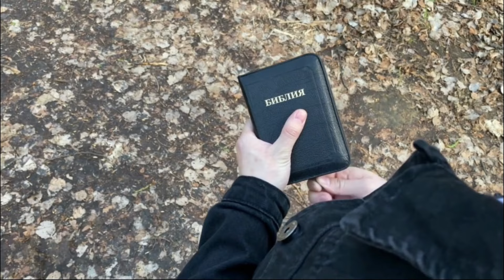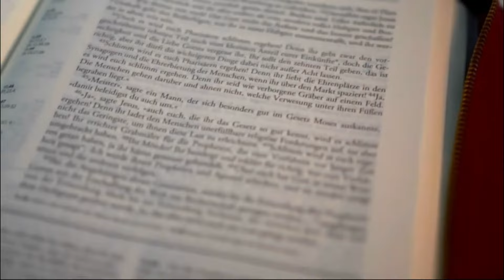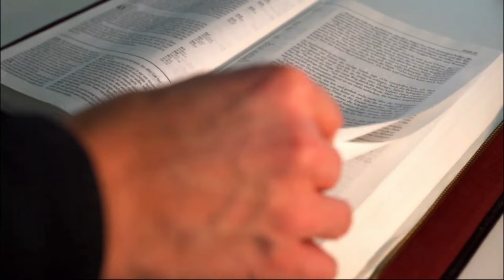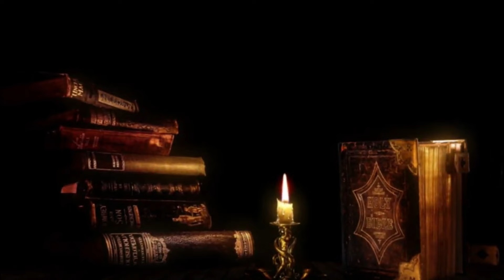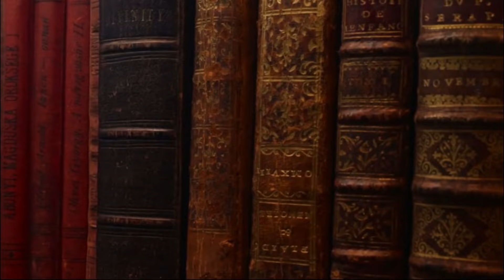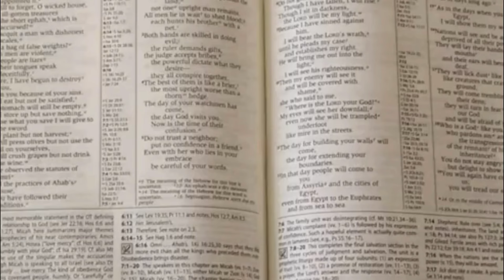This Is What Fallen Angel Belial Did To Jesus Omiitted From The Bible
Discover the **untold story of Fallen Angel Belial** and his ruthless attack on Jesus—an account that has been largely erased from biblical texts! In this riveting documentary, we delve deep into ancient scriptures, lost gospels, and historical records to unveil the dark and chilling confrontation between Belial, a figure synonymous with wickedness, and the Messiah.

What motivated Belial's fierce opposition to Jesus? Was it mere envy, or did it stem from a deeper, more sinister agenda? As we uncover this hidden narrative, we’ll explore the implications of Belial's actions and the cosmic battle between light and darkness that played out during Jesus' ministry.

Through expert analysis and compelling storytelling, we’ll reveal shocking insights about how this confrontation shaped the course of spiritual history. What exactly transpired in this brutal clash? Why has this story been omitted from mainstream biblical teachings, and what does it mean for our understanding of good and evil?

Join us as we piece together this forgotten tale that not only illuminates the nature of evil but also highlights the resilience and strength of Jesus in the face of darkness.

**Watch now** to uncover the secrets that have been hidden for centuries!